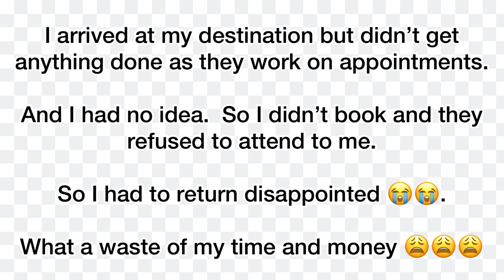A DAY IN MY LIFE IN THE CAPITAL OF SOUTH AFRICA || Geraldine Ngibu Djetkeu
Hello Everyone, 😊😊

If you are new, special welcome to you and if you are old, thank you so much for coming back.

Today I take you along as I travel from Kempton Park; Johannesburg to Marabastad; Pretoria and back via public transport, taxi.  One thing I noticed during this trip is how beautiful and clean Pretoria is.  the infrastructures and the roads are 🔥🔥🔥🔥🔥👌👌

I hope you enjoyed the vlog as much as I did in creating it.

Music Used in this Video:

Song/Music: Wanna, Early Hours, Harmony
Artist: iksonmusic
Album: Travel